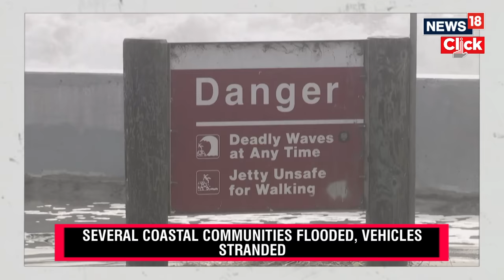California Giant Waves | Rogue Wave Slams Into Southern California Beachgoers | N18v | News18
Monster waves batter California coast as a powerful Pacific storm generates Coastal Flood and High Surf Warnings. Waves, reaching 28 to 33 feet and forecasted up to 40 feet, overwhelm beaches, coastal roads, and threaten homes. Evacuation orders are issued in northern and central California. Residents capture shocking images, emphasizing the need for safety.